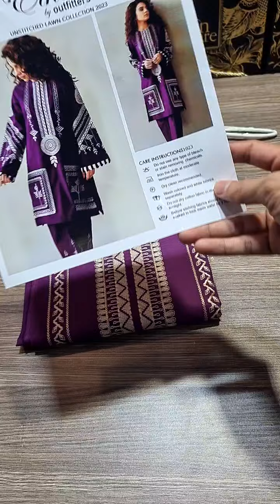𝗗𝗲𝘀𝗶𝗴𝗻𝗲𝗿 𝗘𝗺𝗯𝗿𝗼𝗶𝗱𝗲𝗿𝗲𝗱 𝗟𝗮𝘄𝗻 - 𝟬𝟴𝟮𝟵𝟬 - 𝗥𝗲𝘀𝘁𝗼𝗰𝗸𝗲𝗱,